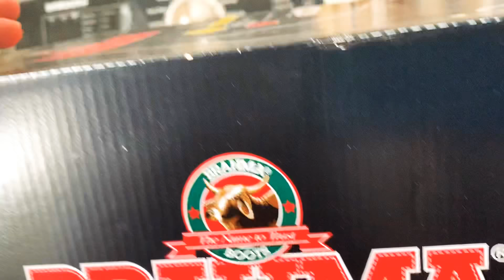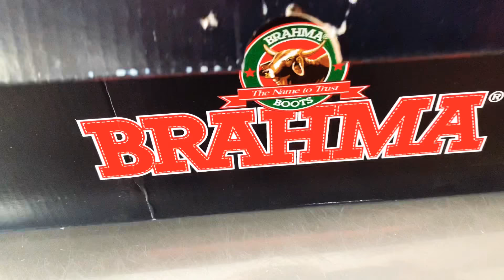Baby Squirrels Lucky Escape From Cat Attack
Walked outside and saw a cat stalking a baby squirrel! 😱 I saved him but His sibling wasn't so lucky 😢! However I contacted and sent him to live with someone who rescues squirrels! 🐿❤️ she will keep me updated!!!